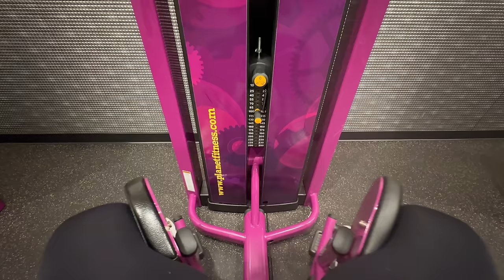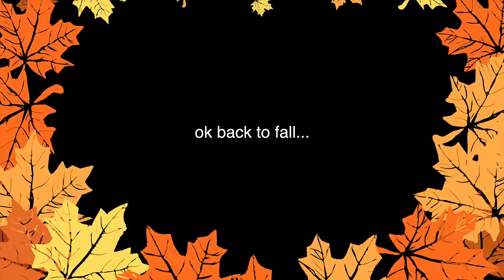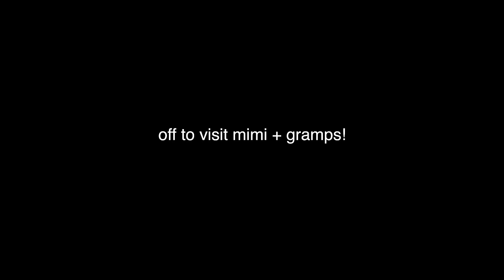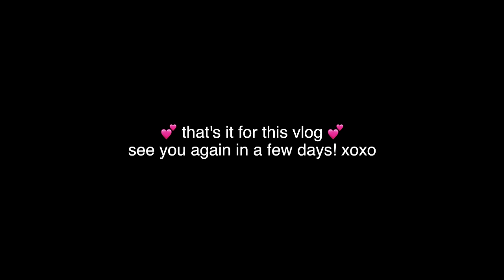CHRISTMAS AT HOMEGOODS, BACK TO THE GYM + MY UPDATED MAKEUP ROUTINE | DAILY VLOG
FAV Amazon workout leggings
My everyday gold hoops
Sherpa clogs
Heatless curls kit

MAKEUP:
*amazon affordable makeup brushes set
*amazonn affordable beauty sponges